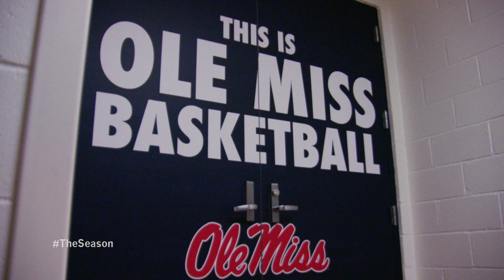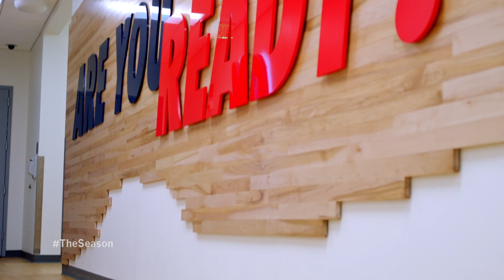The Season: Ole Miss Men's Basketball - The Power of The Pavilion (2020)